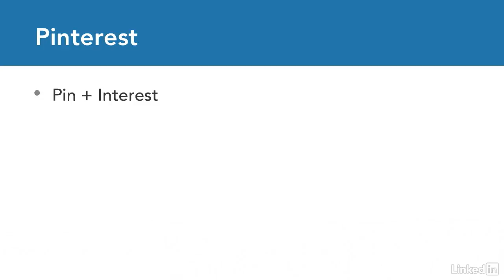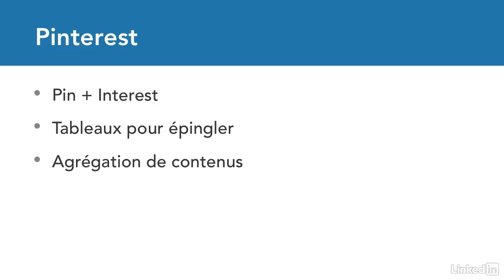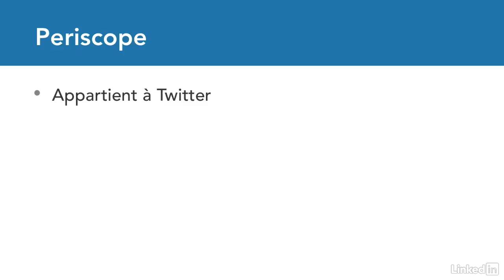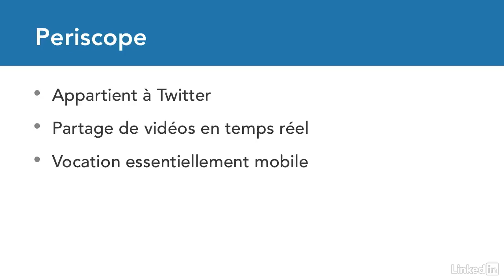Tutoriel Marketing : Utiliser Pinterest, Instagram et Periscope | video2brain.com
Des réseaux offrant des fonctionnalités spécifiques sont souvent utiles aux entreprises opérant dans des domaines particuliers. Il s'agit notamment des domaines de la mode, du design ou de la culture.

Ce tutoriel est un extrait de la formation intitulée « Gérer la communication marketing intégrée en ligne » , réalisée par le formateur expert Didier Mazier chez video2brain.com.